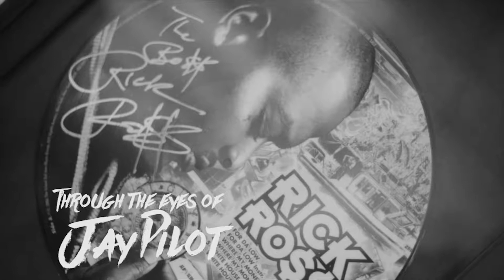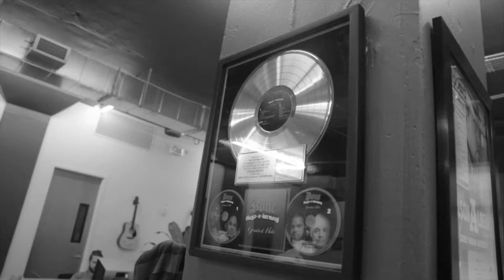On Road With The Apes Philadelphia & New York 3